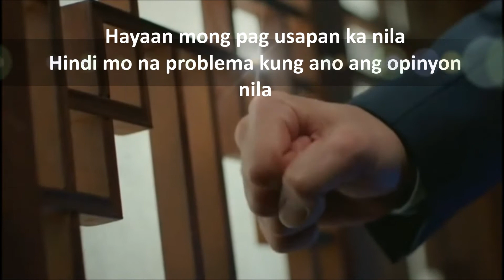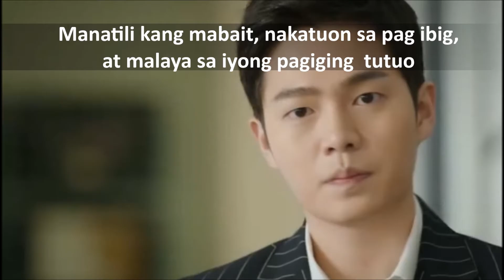Ngitian Mo Lang Ang Mga Taong May Ayaw Sa Yo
isinulat at isinatinig ni puroypoi

ccto: videos mtv kdrama: my lawyer mr joe clips